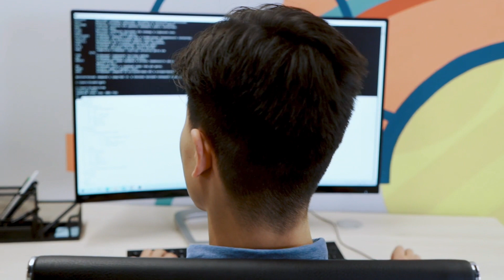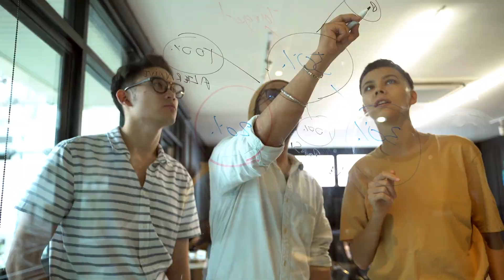What is Disaster Recovery ? System Design : Disaster recovery of Software Applications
Disaster recovery in software applications refers to the set of processes, policies, and procedures designed to ensure the timely recovery and restoration of software systems and data following a catastrophic event or disruptive incident. It involves the implementation of strategies and measures to minimize the impact of such events on the availability and functionality of software applications.

Disasters can include various scenarios like natural disasters (such as earthquakes, floods, or hurricanes), hardware failures, software glitches, cyber-attacks, or human errors. Any of these events can potentially disrupt the normal operation of software applications, resulting in data loss, system downtime, and loss of productivity.

To mitigate the impact of disasters, organizations implement disaster recovery plans. These plans typically include:

Backup and Restore: Regularly backing up software application data and storing it in secure off-site locations. This allows for the restoration of data in the event of a disaster.

Redundancy: Implementing redundancy measures to ensure that critical software components and data are replicated and available in multiple locations. This can involve using redundant servers, network connections, or cloud-based infrastructure.

Failover and High Availability: Setting up systems and infrastructure to automatically switch to alternative components or environments in case of a failure. This helps minimize downtime and maintain the availability of the software application.

Disaster Recovery Testing: Regularly testing the disaster recovery plan to ensure its effectiveness and identify any weaknesses or areas for improvement. This involves simulating disaster scenarios and verifying the recovery procedures.

Data Recovery Point Objective (RPO) and Recovery Time Objective (RTO): Defining acceptable levels of data loss and downtime. RPO specifies the maximum tolerable amount of data loss, while RTO defines the target time within which the application should be recovered and operational.

Security Measures: Implementing security controls to protect the software applications from cyber-attacks and unauthorized access, which can cause significant disruptions.

By implementing these measures, organizations can minimize the impact of disasters and ensure the continuity of their software applications, safeguarding critical data and reducing downtime, thereby maintaining business operations and minimizing financial losses.